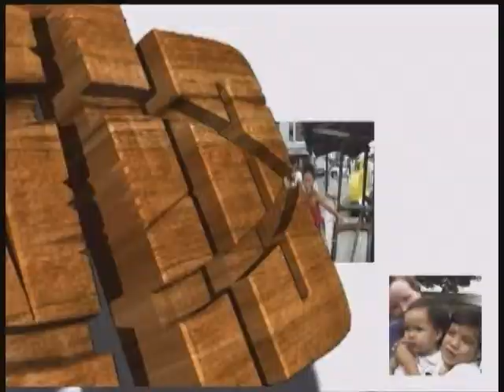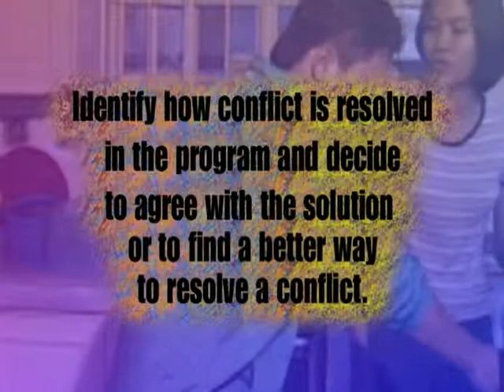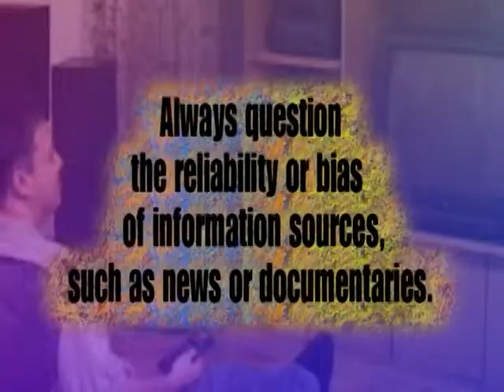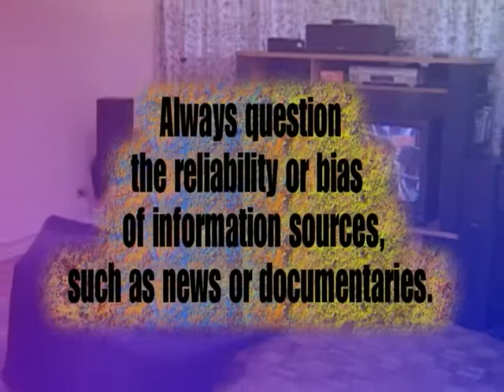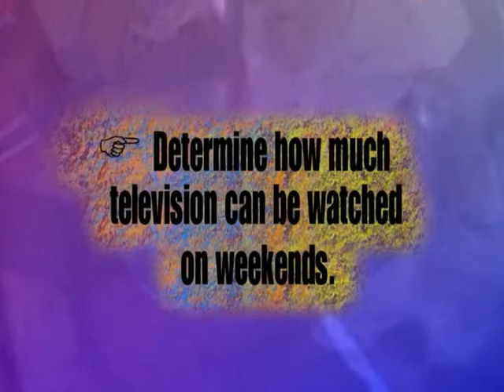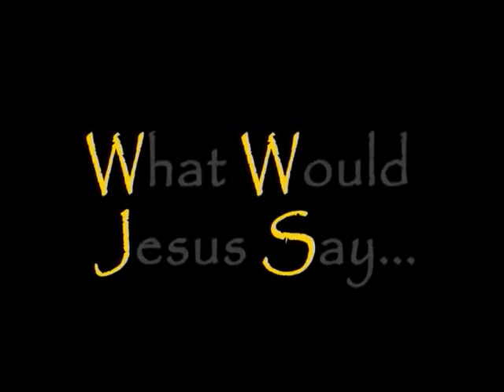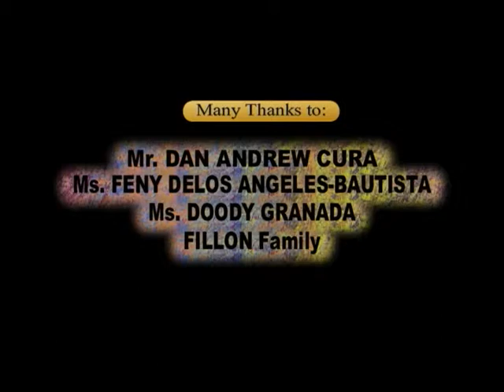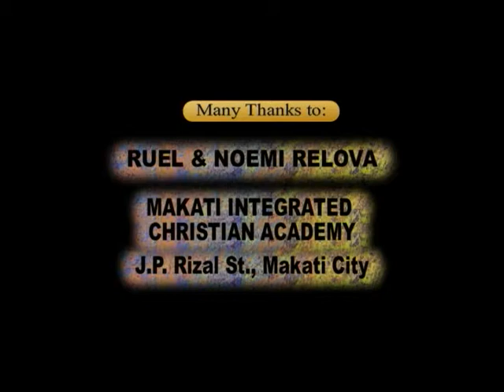WWJD Season 1: Television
WWJD is a 30-minute documentary program that seeks to help people see current issues from a different perspective.